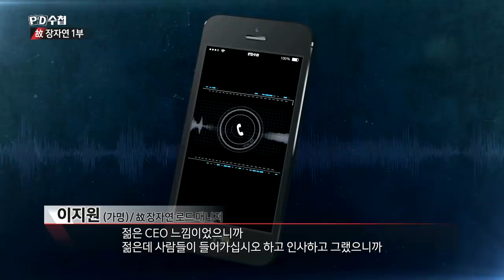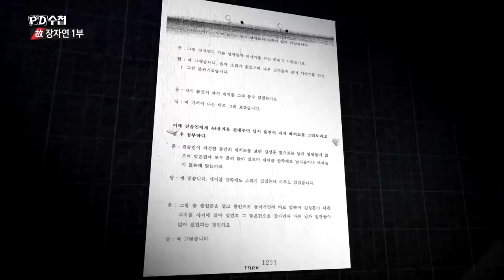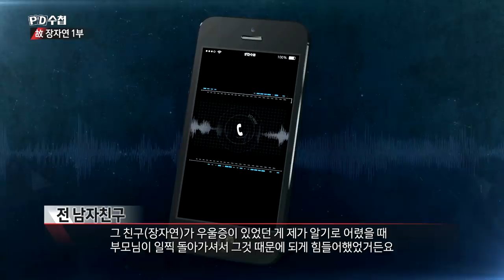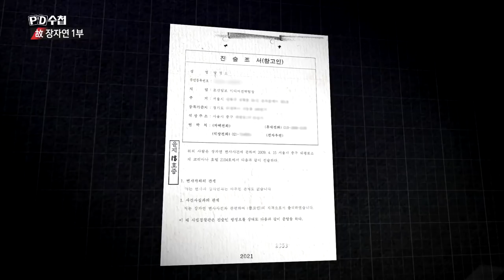장자연 어머니 기일, 방사장 아들 방정오는 그 자리에 있었다